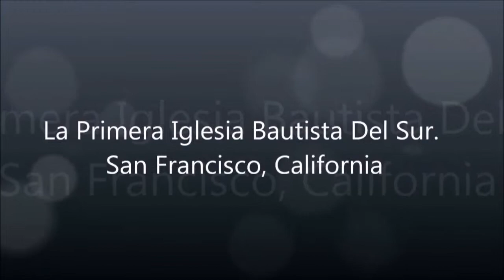Hermano Angel Ayllon en La Primerasf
La Primera Iglesia Bautista Del Sur